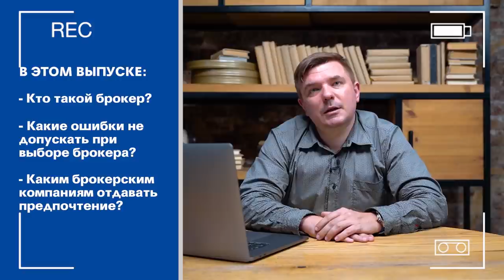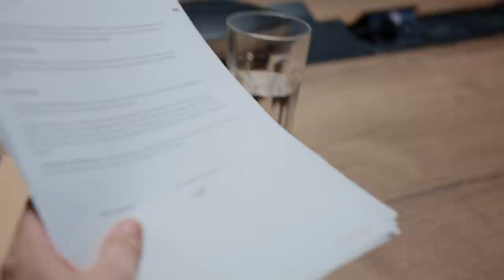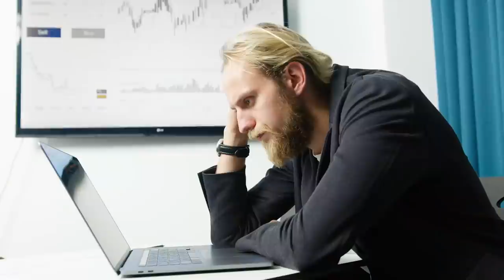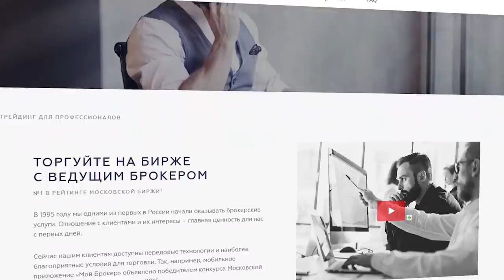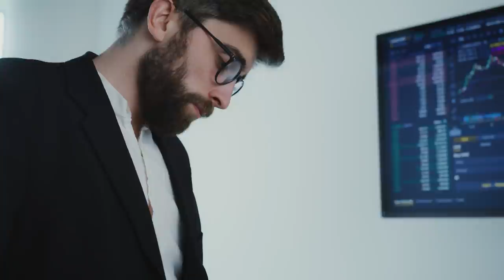Как выбрать надёжного брокера? / Основные ошибки при выборе брокера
Сегодня в видео поговорим об ошибках при выборе брокера.
Чтобы выбрать по-настоящему надёжного брокера, вы должны обратить внимание на признаки, которые отличают хорошую компанию от плохой!

Кто такой брокер? Как выбрать надежного брокера? Как оценить брокера? Какие ошибки не стоит допускать при выборе брокера? Все подробности вы узнаете только в этом выпуске!

СТРУКТУРА
0:00​ - Сегодня в видео
0:23 - Вступление. Ошибки при выборе брокера
2:31​ - Специализация
5:41 - Брокерская комиссия
9:10 - Количество активных клиентов у брокера
12:30 - Как оценить брокера
13:47 - Структурный продукт
15:54​ - Итоги
17:35 - Заключение